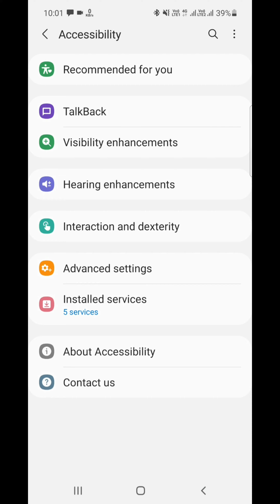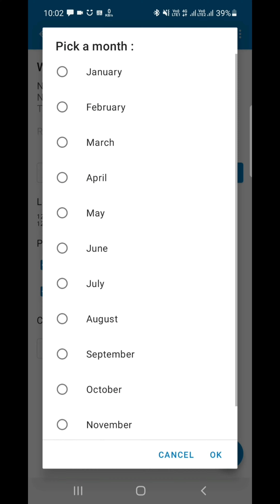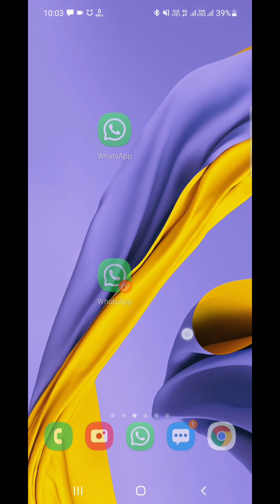Whatsapp पर टाइम सेट करके मेसेज कैसे भेजे 2022|how to send schedule message on whatsapp|ASMultiTech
Hi
Dosto, is video me  maine aap logo ko bataya hai ki aap apne friend ko ontime wish kaise kar skte hai whatsapp pr timer laga kr. jo bahut hi jyada Useful hoga aapke liye, To please video pura deke bina skip mat kijiyega.
Dosto aap video ko pura dekhiyega or achhi lage to ise like, share aur subscribe kijiyega. agar aapka koi sawal hai to aap mujhe comment kar sakte hai. me aapke comment ka reply dene ki puri koshish karunga.
Your Question:
1.टाइम सेट कर के किसी भी मैसेज को सेंड कैसे करे?

 2.How to send a  message at 12 pm

3.Hhow to send birthday message on  automaticallt on whatsapp?

4 How to send whatsapp message automatically?

6.कोई भी Text या पैराग्राफ एक साथ  1000 लोगो को कैसे भेजें  बिना Whatsapp Fb,Insta का Use किये बिना